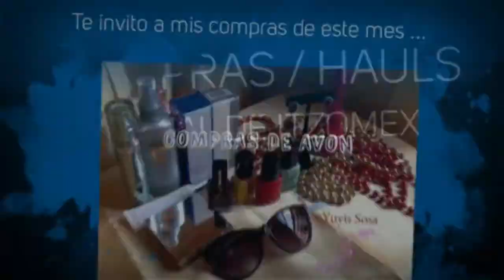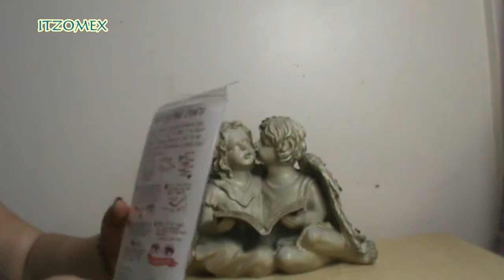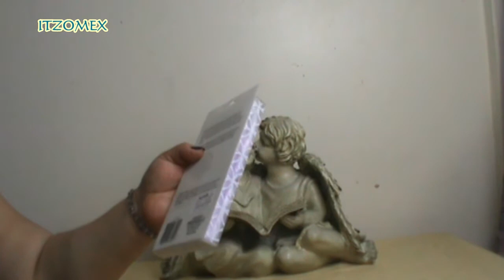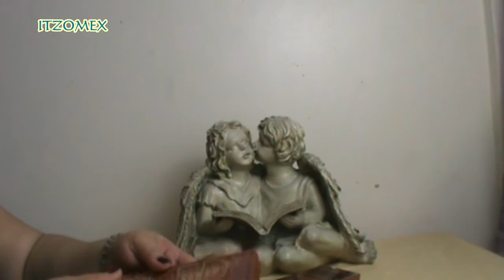Compras y Regalos -Naked Hit,Becca, nyx, beauty blender ,By Itzomex